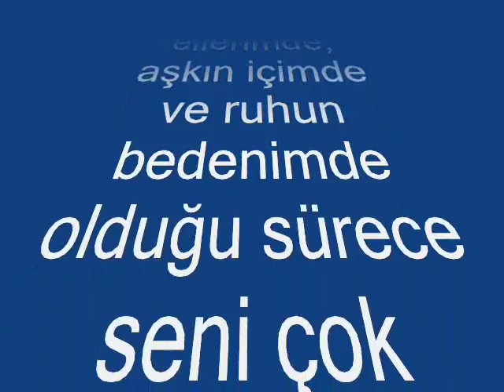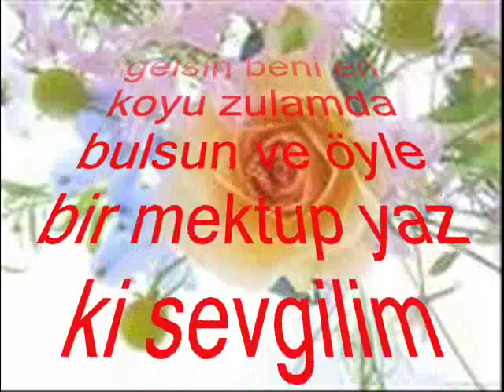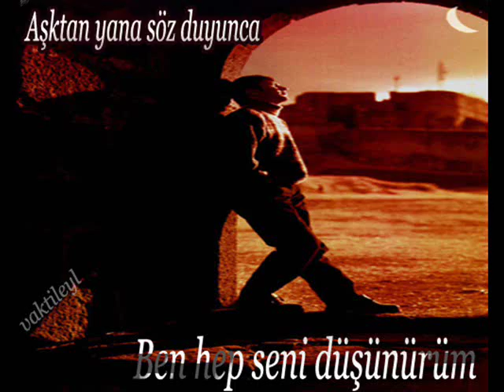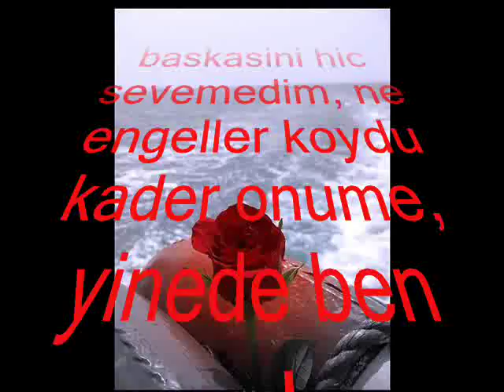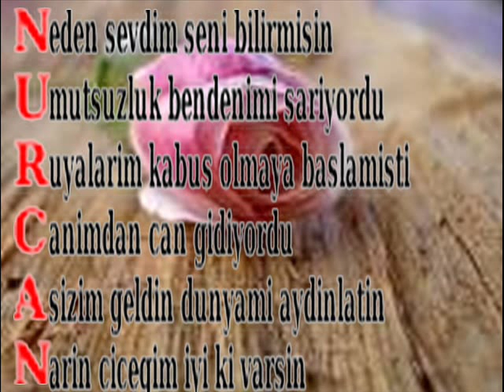NARIN CICEGIM NURCANIM